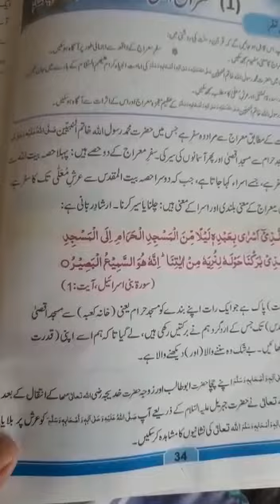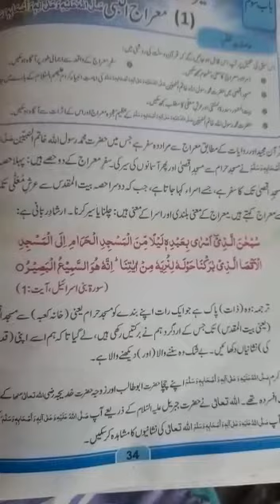جماعت: پنجم، مضمون: اسلامیات بق: معراج النبی صلی اللہ علیہ وعلی والہ واصحابہ وسلم صفحہ نمبر 34